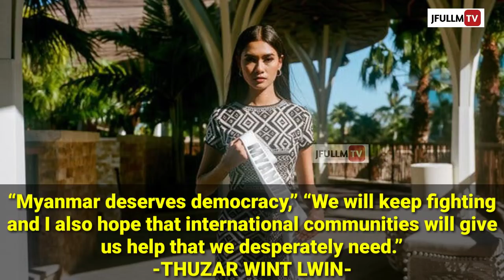MYANMAR MISS UNIVERSE 2020 THUZAR WINT LYIN | PRAY FOR MYANMAR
Thuzar Wint Lwin or popularly known as Candy Thuzar impressed everyone with her confident and strong performance. Candy’s outstanding beauty, confident and attractive performance skills, intelligence, and sharpness helped her being a front runner for the national crown.

Thuzar entered her first 2 contests last year and eventually crowned Miss Universe Myanmar. But now representing her beloved country has a new meaning.

Thuzar is among dozens of Myanmar celebrities, actors, social media influencers and sports people who have voiced opposition to the coup, in which elected leader Aung San Suu Kyi was overthrown and detained.

She asked for international help in freeing elected leader Aung San Suu Kyi and other leaders who have been detained.